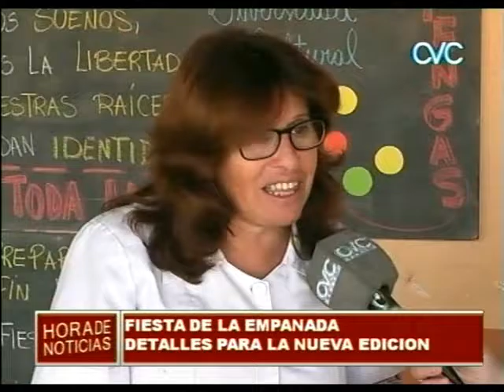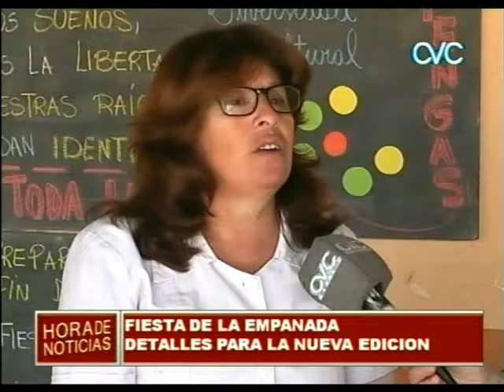DETALLES PARA LA NUEVA EDICION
FIESTA DE LA EMPANADA